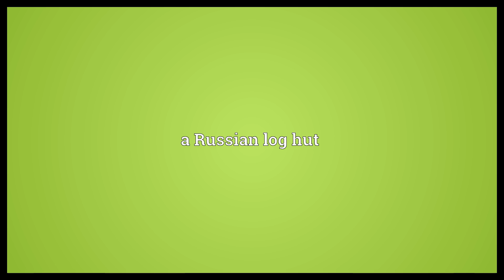Isba Meaning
Video shows what isba means. a Russian log hut.  Isba Meaning. How to pronounce, definition audio dictionary. How to say isba. Made with MaryTTS and Wiktionary